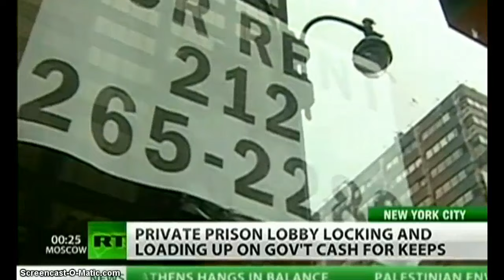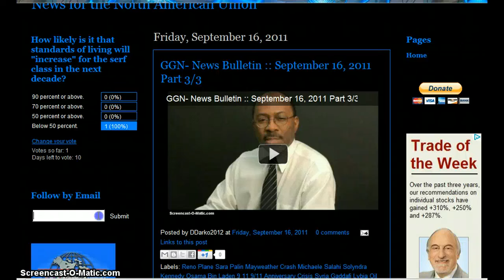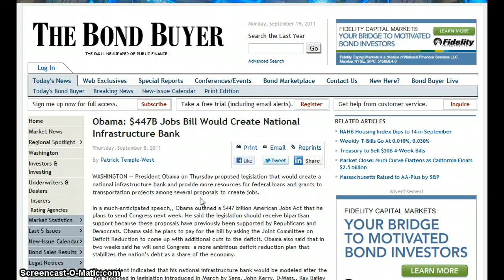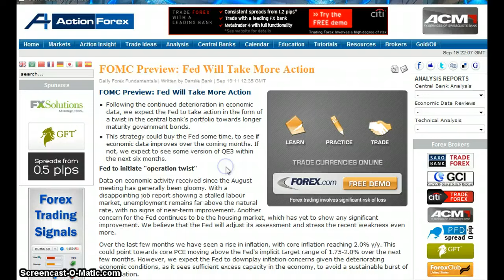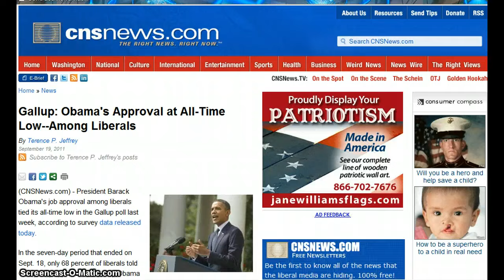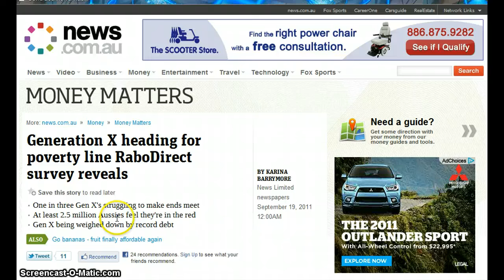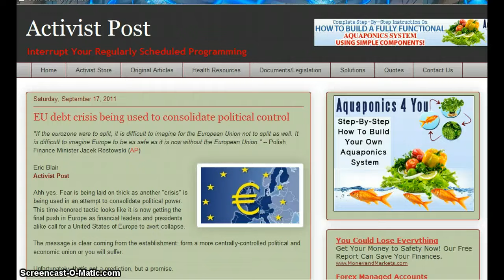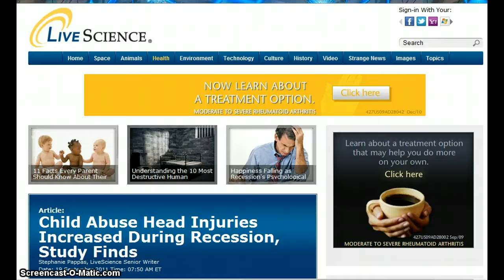GGN- News Bulletin :: September 19, 2011 Part 1/3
HEADLINES WITH LINKS:

Paul Ryan accuses Obama of 'class warfare' over millionaire tax

Obama Predicts: His Plan Will Cost $235,263 Per Job

N.C.: 'We Are Not Sure' Why Obama Got Facts Wrong on Bridges

Tanzania: China to Lend Country One Billion for Pipeline

China Criticizes U.S. Deal to Upgrade Taiwan's F-16s

Israel Has Dumped 46 Percent of Its U.S. Treasury Bills; Russia 95 Percent

Egypt Cancels Two-, Three-Year Bond Sales as Investors Demand High Yields

Generation X heading for poverty line RaboDirect survey reveals

Port Authority to Sell $1B in Taxable Debt for WTC

Private schools may shut as parents turn to state sector

Bank Of America's Backdoor Bailout - Dumping Mortgage Trash Onto Taxpayers Via Fannie Mae

EU debt crisis being used to consolidate political control

Down and Out in L.A.: When the Middle Class Goes Homeless

No place like home: The millions of Americans living in long-stay motels

U.S. Logs Big Drop in Crime

Chicago Police Stations May Be Closed To Save Cash

Boom in Gun Sales Fueled by Politics and the Economy

Child Abuse Head Injuries Increased During Recession, Study Finds

Illegal aliens given billions in tax credits by the IRS